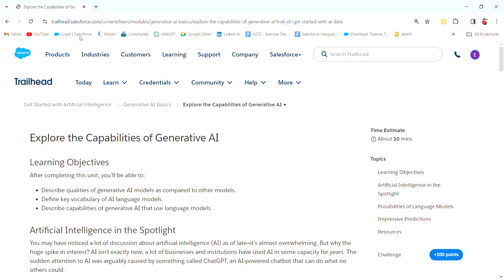Explore the Capabilities of Generative AI || Generative AI Basics